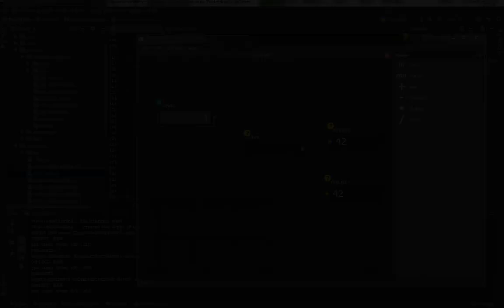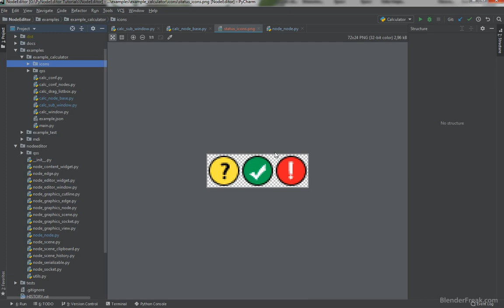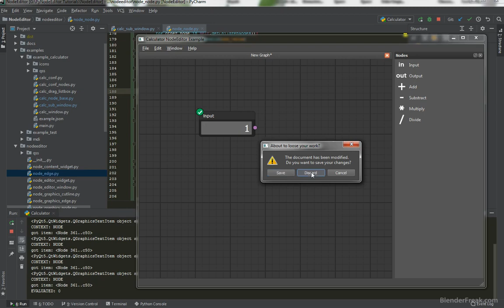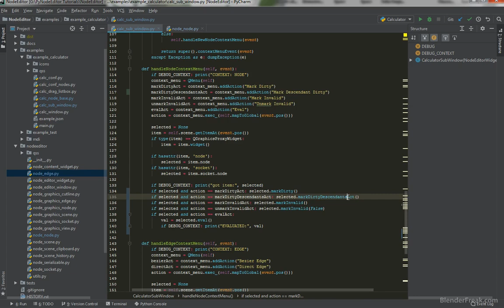Node Editor Tutorial 46: How to create Node State Flags for evaluation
In this video we will have a look on using our context menu from the last video and we will create a visualisation for the different states our node can have. To be able to later implement evaluation logic, we are going to use states `invalid` and `dirty` for our nodes.